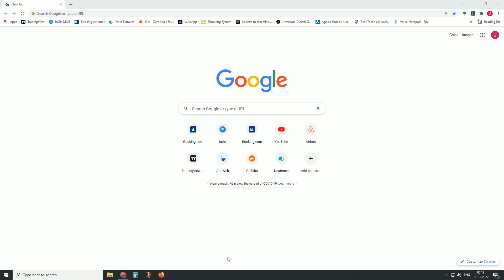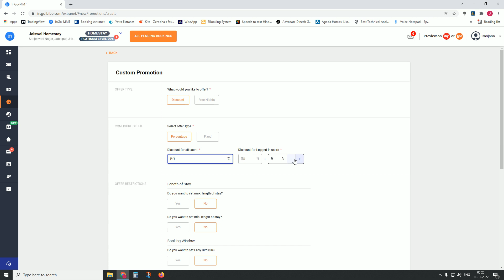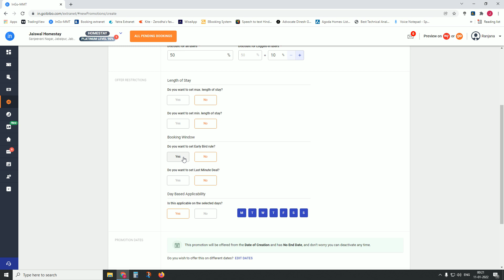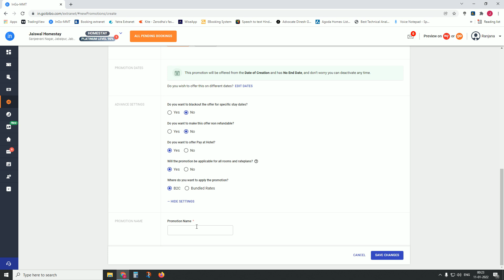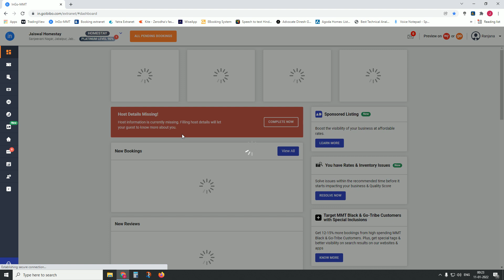How can I configure Promotions Ingommt Partners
What deals and discounts can I offer the guests ?
Deals & Discounts are a great way to attract travellers and increase your bookings. A delightful stay experience and exciting deals can let you win customer loyalty. You can use the Ingommt  Extranet to create different types of promotions such as day based, custom, early bird, last minute, free night promotions. You can also give an incremental discount to logged in customers.

Logged in Deals can be created for users who have logged on to our websites and applications and have a higher intent of booking.

Basic Deals can be created for all the travellers irrespective of the logged-in ones.

Day Based Promotions can be created for specific days of the week. You can apply different promotion value on weekdays and weekends.

Early Bird Discounts can be offered to travellers to push them to create bookings immediately and increase the number of advance bookings for your property.

 Last Minute Promotion can be applied to attract travellers booking on a short notice prior to the stay.

Free Night Promotion can be configured to create deals like Buy 1 get one or buy 2 get one free.

Long Stay Promotions can be used for travellers booking longer stays with the current trend of staycations and workcations.

Custom Promotion can be configured to combine one or more promotions.

You can target specific customer segments, create special discounts for mobile bookers and create coupons to improve your conversion.

Hello Friends,
aap sabhi ka hamare youtube channel par swagat hai.

Supports are not provided over this email.